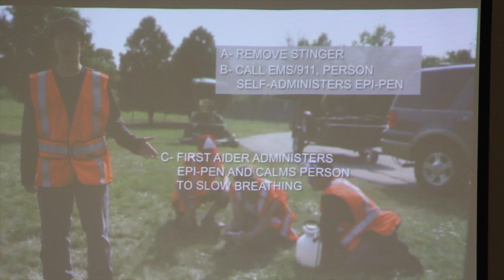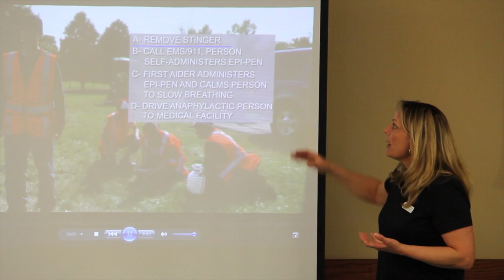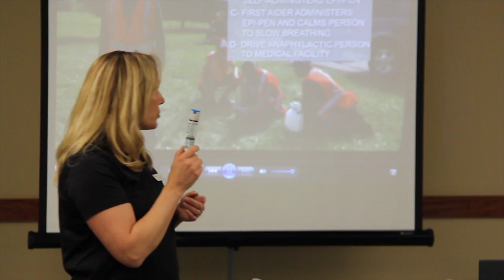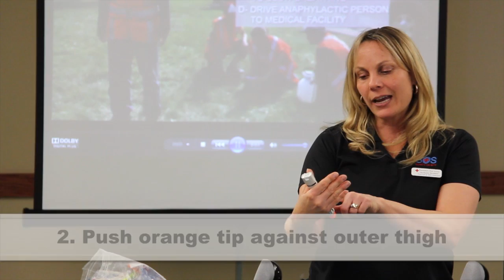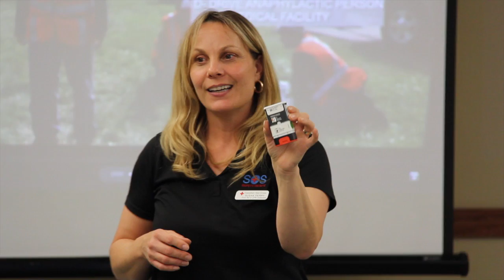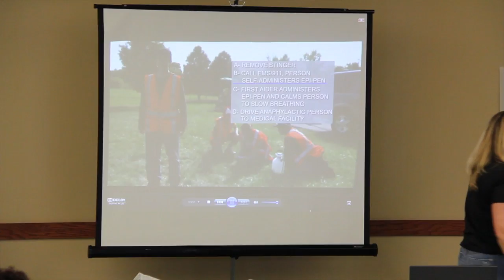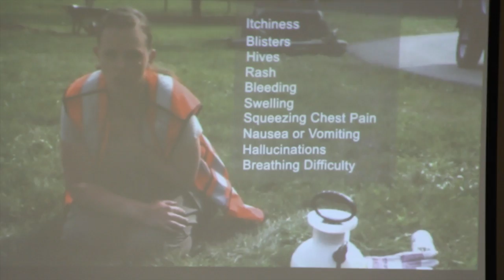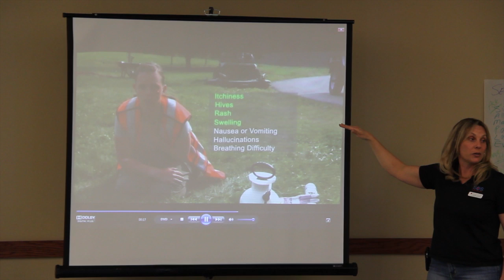Anaphylaxis - SOS First Aid class in Mississauga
SOS uses interactive emergency scenarios and demos new talking auto-injector to engage students in first aid class.